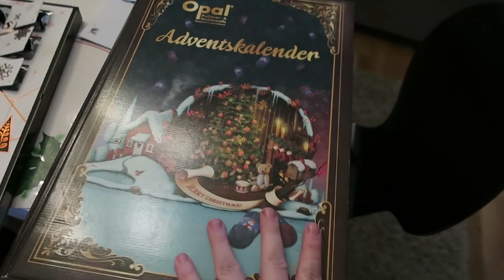Skeindeer Vlogmas - day 19